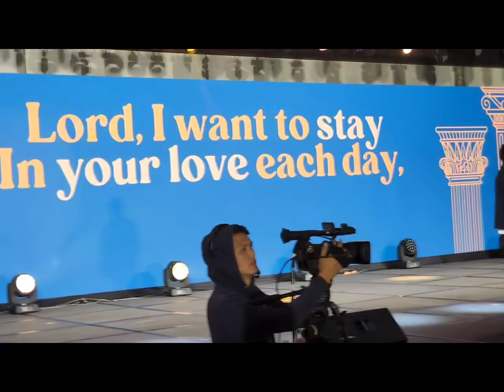CFC 2024 Internat'l Leaders Conf Opening Worship by Bro Bro Kasunobu Sakai of CFC Japan